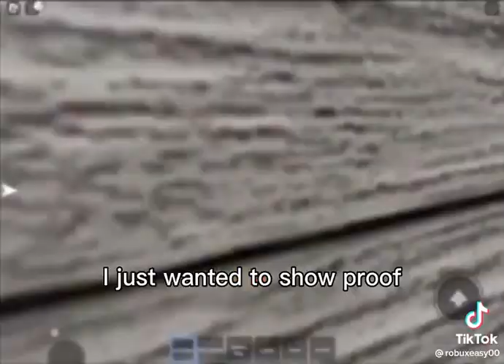watch this before 2024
very racist

hi I'm tymachine1 I upload Roblox content Minecraft content and sometimes vlogs
hi I'm tymachine i started uploading at Jul 28, 2019, my first gaming channel was captin_devBLOX  also I might reveal my first ever yt channel yet like and sub to see that  thank you all for all the support  look at these links

      record videos
      play Roblox
      play Minecraft
      go and get a life
      end

    end

setup software:
obs/recordpad: what do i use to record videos i used to us obs but now I got adobe premiere pro so now I use recordpad
adobe premiere pro(free try thing): I used to use a video pad but I hate that I have to pay for it
end

songs used in this video: